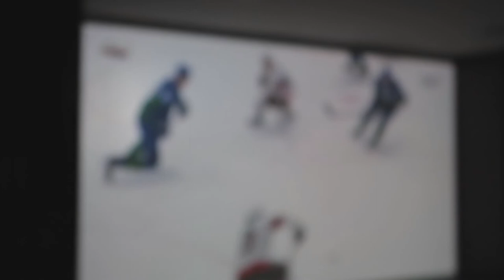MY POMERANIAN PUPPY RAN AWAY AND TRIED TO ATTACK A GERMAN SHEPHERD...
in this video, MY POMERANIAN PUPPY RAN AWAY AND TRIED TO ATTACK A GERMAN SHEPHERD. We were all having a fun time with my sable pomeranian puppy while cutting the grass. Someone left the gate open and he ran outside to the streets. My sable pomeranian puppy ran after a german shepherd that was across the street. After my pomeranian got back into the front yard of the house I had to dive onto my puppy so he didn't go after him again. The old lady with the german shepherd was mad and I believe it was because the German shepherd was probably tugging too hard for her to hold on.